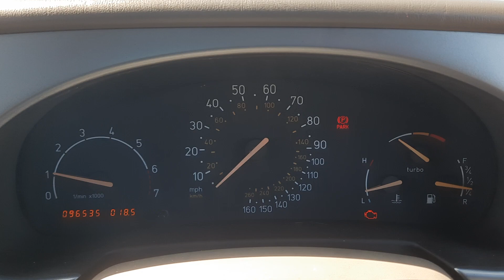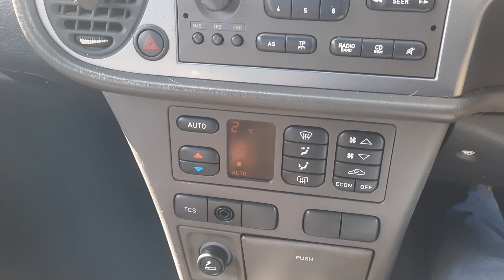Saab 9-3 aero convertible 'hot' turbo 2002 Guide £Sold